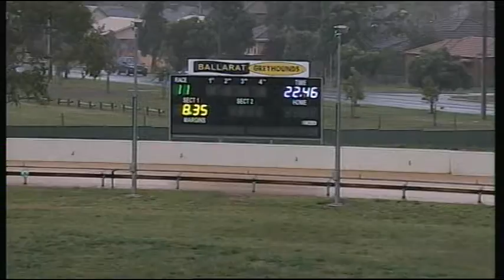BAL MON 27 MAR 17 R11